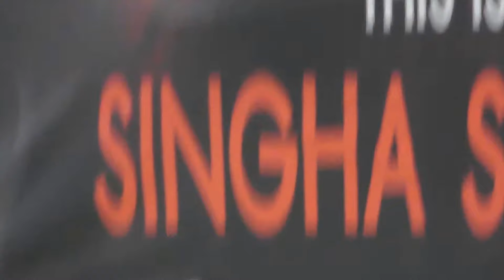มนต์ดำเขมรลุงเน หรือจะสู้ มนต์คาถาคุณแม่สลักจฤฎดิ์ ติยะไพรัช มาชมคลิปกันให้ชัดๆไปเลย